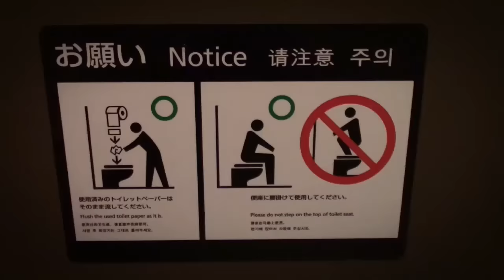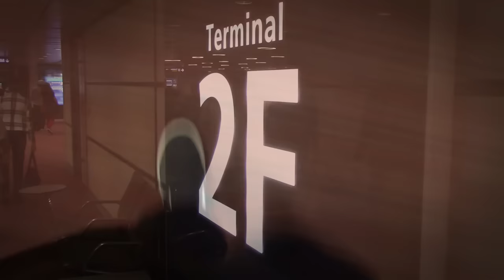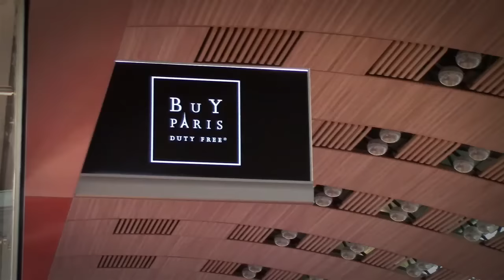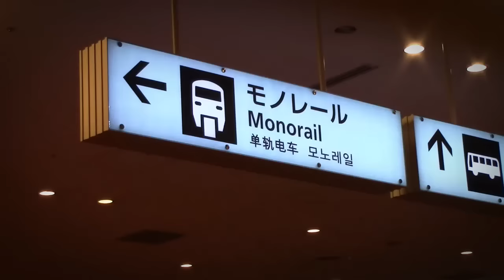LLEGADA A TOKYO | Bitácoras desde JAPÓN - Episodio 1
Aquí os traigo, en directo, las bitácoras del viaje que estoy realizando desde hoy mismo por Japón. En este primer episodio os relato mi pesado viaje desde Barcelona hasta el país del Sol Naciente y las primeras impresiones de la inmensa Tokyo.

Arigato!